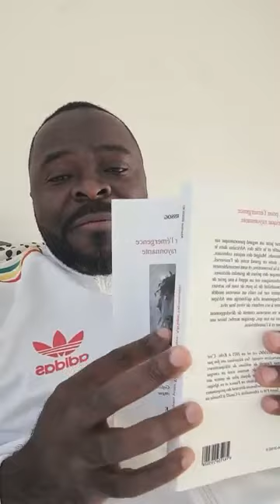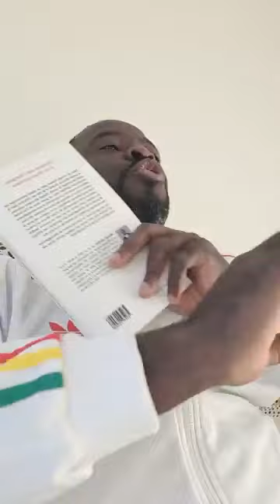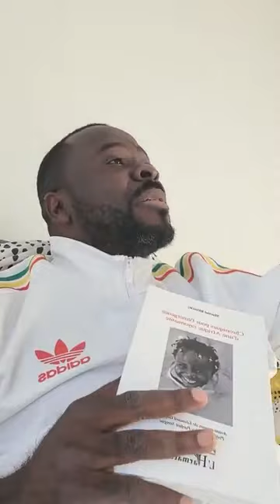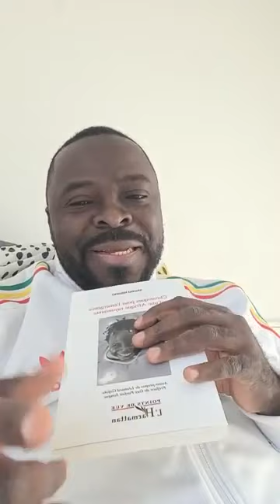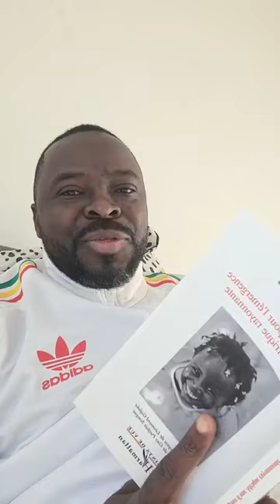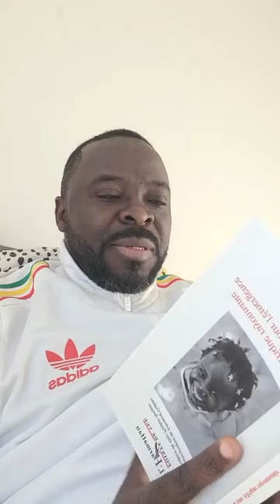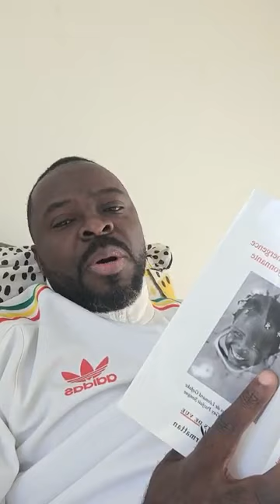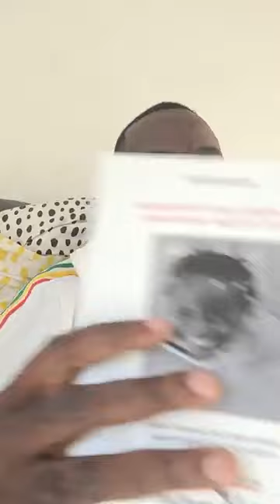Guerre Russie/Ukraine: Paa Muledi Bissog Fondateur d'Akeva vous donne un cours sur la vie augmentée.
Paa Muledi Bissog Fondateur d'Akeva vous donne un cours sur la vie augmentée
Soutenez l'information libre